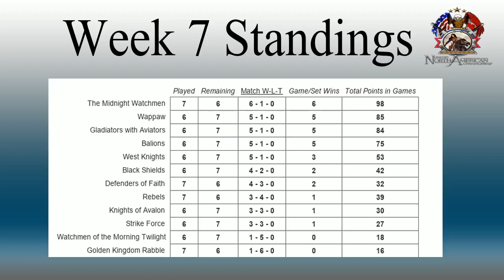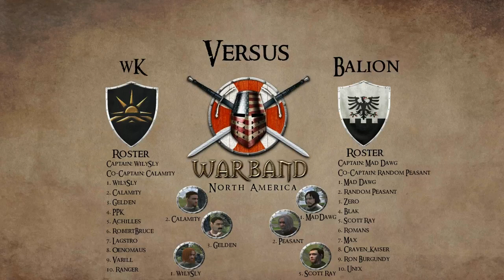UNAC Week 7: Balions vs West Knights